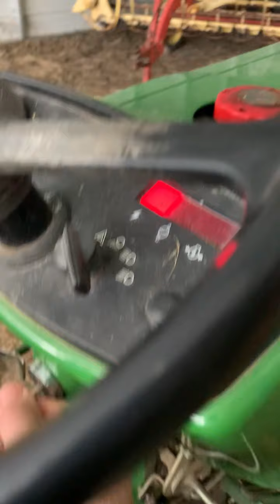Farming with George- meet my dogs, my old house, the farm I grew up on